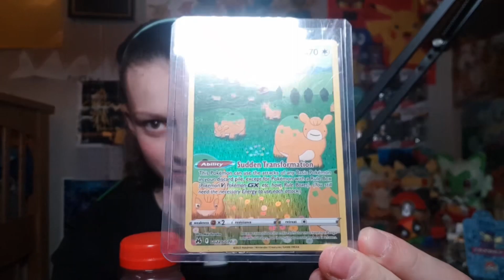Trying prime ice pop for the first time.